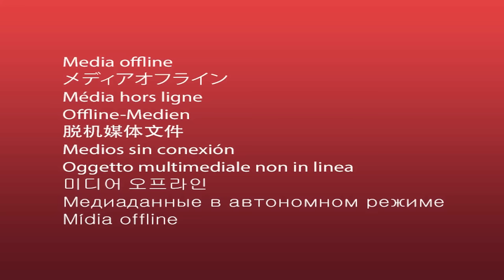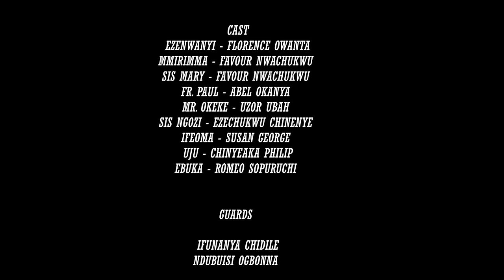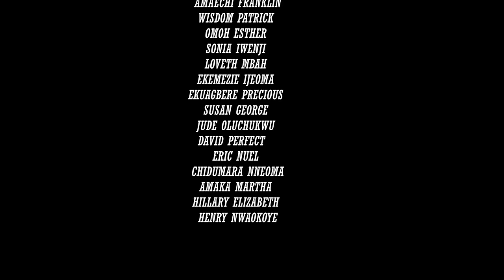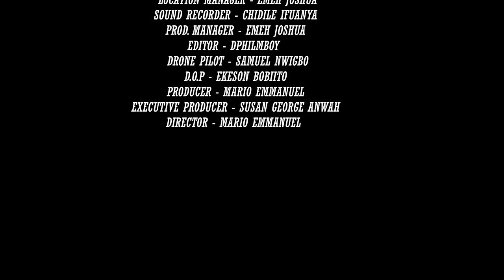Watch How This Powerful Rev Sister Challenged This Evil Priestess On Her Way-2024 New Nigerian Movie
Ezenwayi is power drunk and must do anything in her power to keep it going that will. Little did she know that nemesis will soon caught up with her.

FirstClassTV#nigerianmovies#CANADA#JAMAICA#USA#UK#TRINIDADANDTOBAGO#africannigerianlatestmovies#ruthkadiri247#mauricesamtv